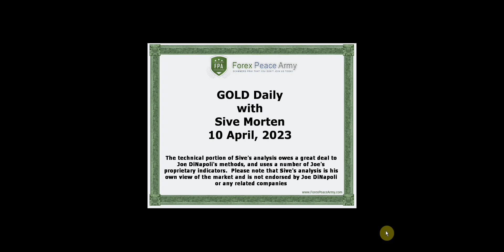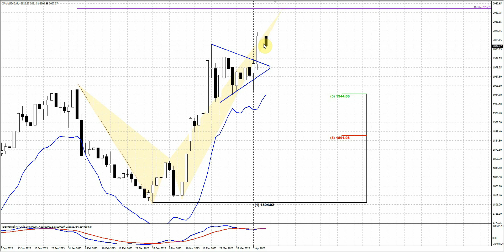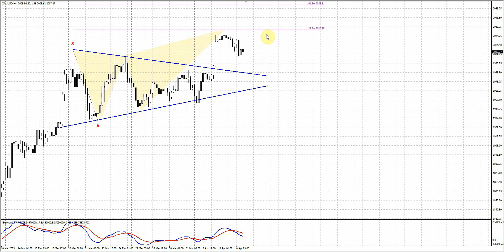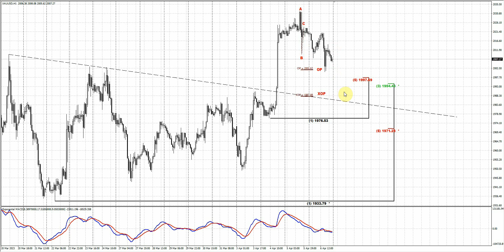ForexPeaceArmy| Sive Morten Daily Gold 04.10.23